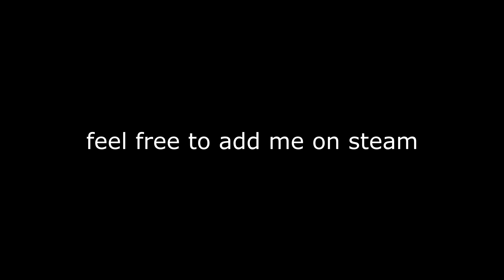Goated CSGO Movement/Bhop Clips